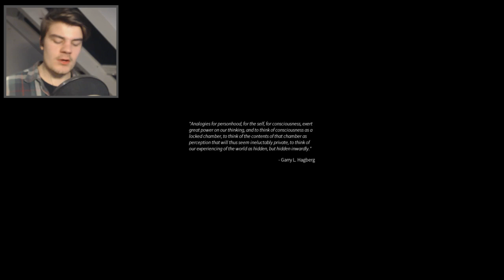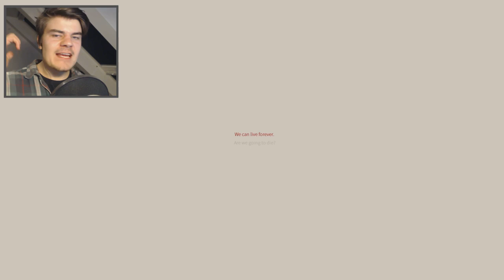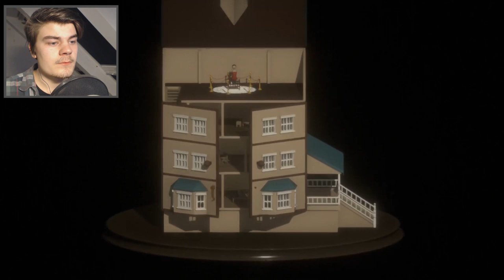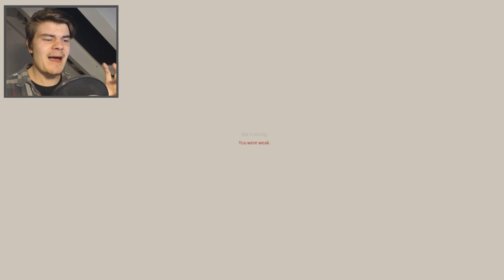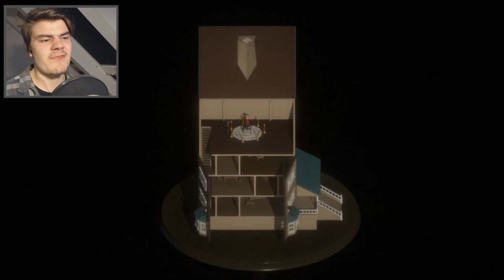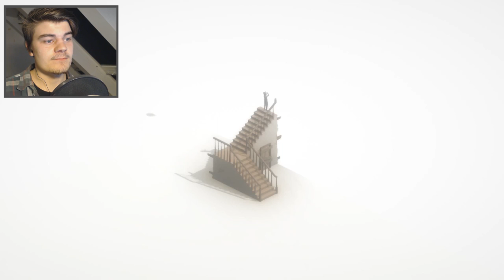Hvad sker der efter Selvmord? - Emporium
Et rørene spil, hvor alt giver mening til sidst!